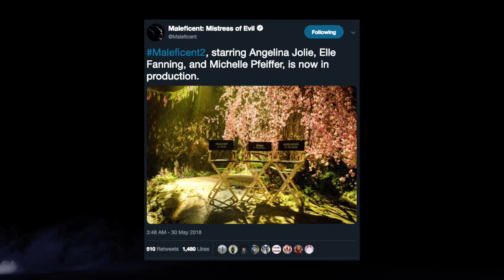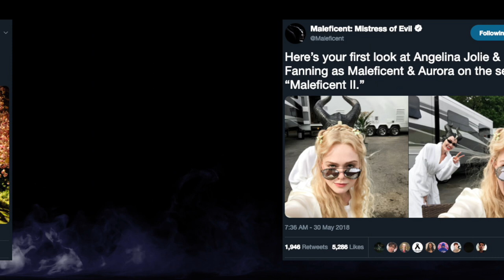The Mistress of Evil is Back!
The Sequel to 2014's 'Maleficent' is officially set for an October 2019 Release!